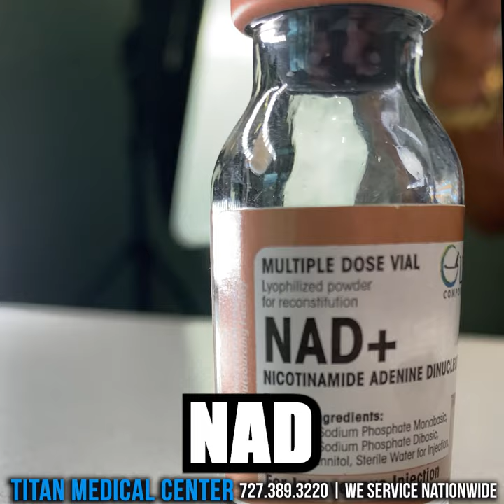Therapy Review - NAD for amazing focus and clarity!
titanmedical owner John Tsikouris gives us information on the amazing TitanTherapy NAD, that helps with improved focus and clarity!